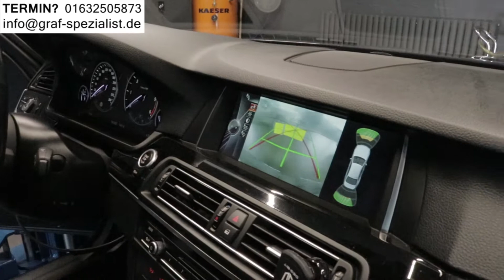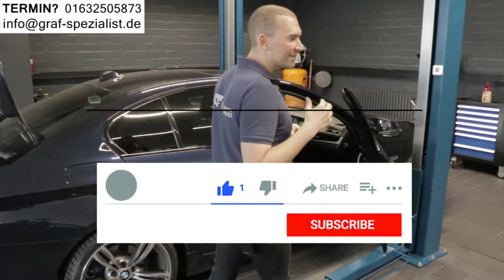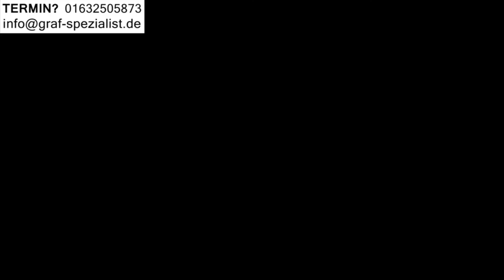BMW Rückfahrkamera nachrüsten Kamera einbauen 520d 530d F10 G30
Hat der Vorbesitzer vergessen die Rückfahrkamera zu bestellen ? Wir können Ihnen helfen den Überblick zu behalten. Dabei bieten wir Ihnen verschiedene Lösungen an für jeden Geldbeutel von original wie ab Werk oder als Zubehör System, wird beim Einlegen des Rückwärtsgangs das Bild eingeblendet. Sie möchten Schäden beim Einparken vermeiden? Dann ist die Nachrüstung Einparkhilfe / Park Distance Control (PDC) für Fahrzeuge genau das Richtige für Sie

- ADRESSE -
Bei der Neuen Münze 22
22145 Hamburg